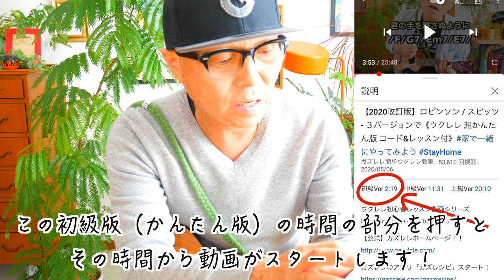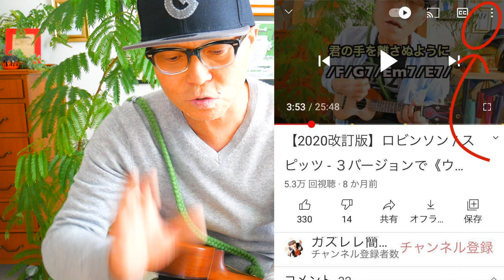《新発見》ガズレレ動画で出来る楽しい『リズム練習法』を伝授いたします。